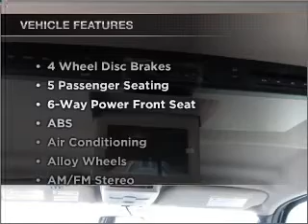2010 ford f-250 - Sunrise Ford Fontana CA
Year: 2010
Make: ford
Model: f-250
Trim: 4x4 sd crew cab 6.75 ft. box 156 in. wb srw
Engine: 5.4 liter 8 cylinder sohc
Transmission:
Color: black clearcoat
Mileage: 10
Address:
16005 Valley Blvd.
Fon